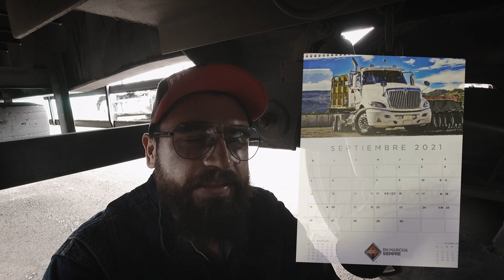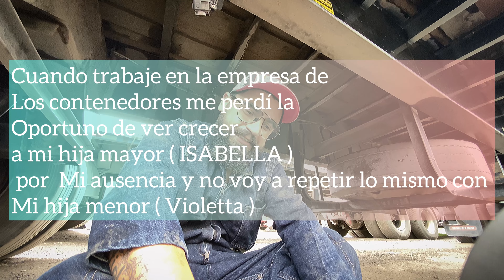Las tractomulas de 6 Ejes (segunda parte)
Esta es la culminación de mi historia con la tractomulas hasta la fecha en la que se sube el video espero les guste bendiciones